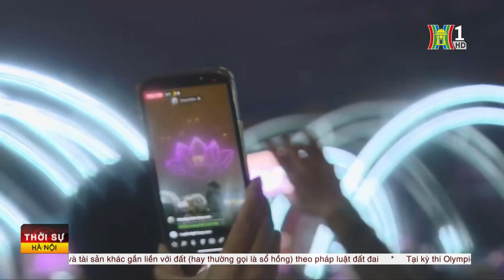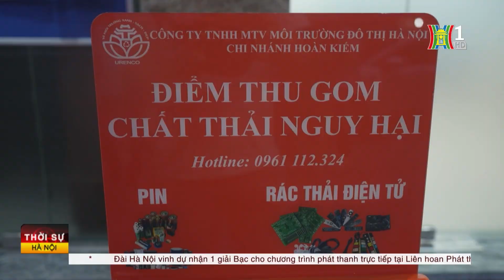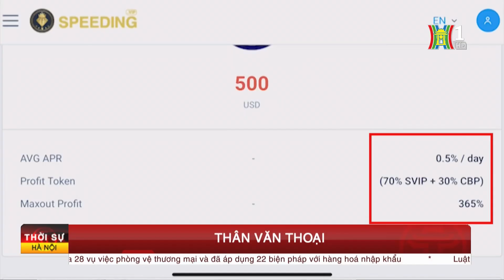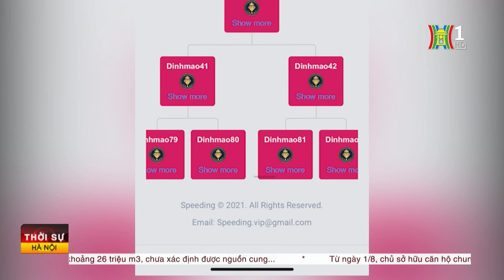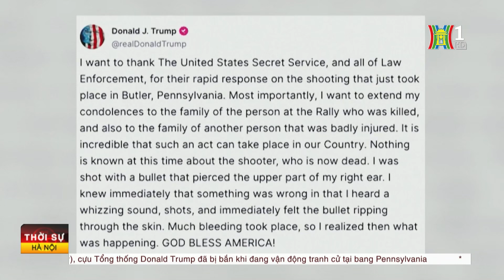Thời sự Hà Nội tối 14/7/2024: Không gian văn hoá sáng tạo Tây Hồ; Nguy cơ khi đầu tư tiền ảo;...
0:00 Thủ tướng Phạm Minh Chính tiếp xúc cử tri TP Cần Thơ
1:31 Đài Hà Nội đạt 1 giải bac tại liên hoan toàn quốc
2:58 Sôi động Ngày hội đạp xe "Sắc sen Tây Hồ"
6:40 Không gian văn hoá sáng tạo Tây Hồ
9:56 Hà Nội phân loại rác tại nguồn đạt hiệu quả tích cực
12:47 Để phố đi bộ không chỉ là trào lưu
15:41 Nguy cơ khi đầu tư tiền ảo
18:33 Chấn động vụ ám sát cựu tổng thống Trump
20:42 Cộng đồng quốc tế phản ứng về vụ ám sát ông Trump
23:28 Israel tấn công trại tị nạn Al-Mawasi gây nhiều thương vong
24:23 Nước Pháp đón Quốc khánh trong khủng hoảng